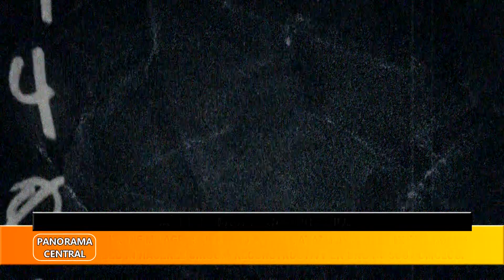MAMÁ DE NENE ATACADO POR PITBULL (FUENTE JORGE CASTRO).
Vivo De Milagro: Un Perro Pitbull Atacó A Un Nene De Tres Años. Deben Hacerle Cirugía Reconstructiva En Uno De Sus Pómulos.